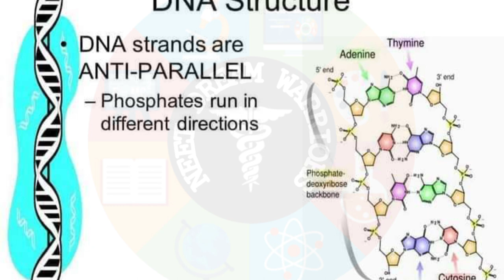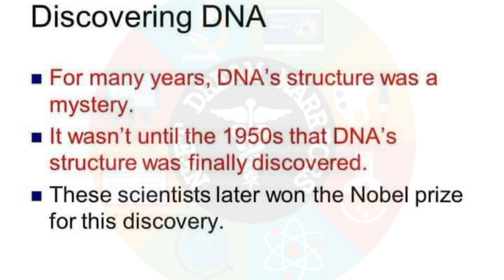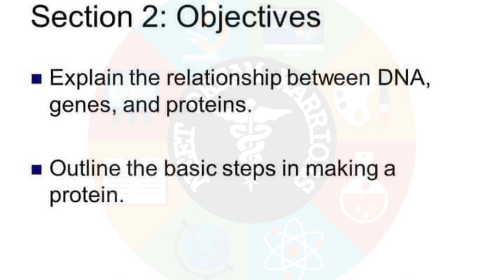DNA STRUCTURE COMPLETE STUDY MATERIAL